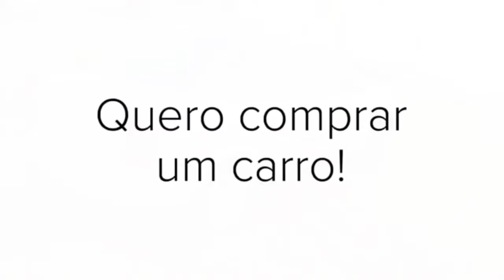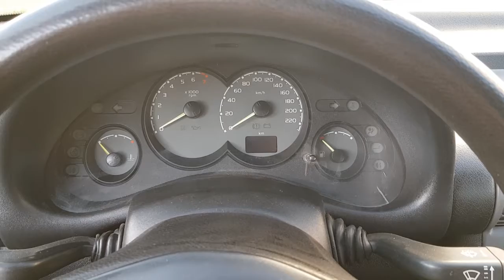15 mil reais por um Corsa Classic. Você pagaria?